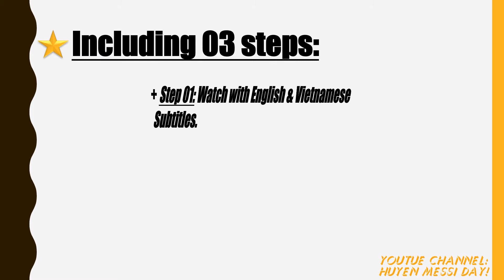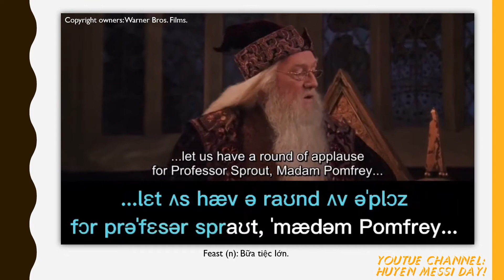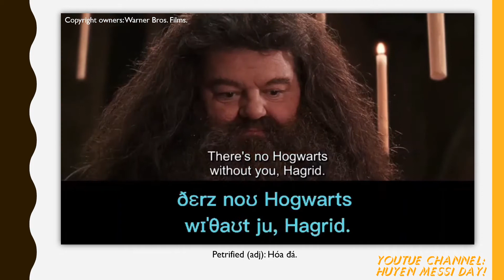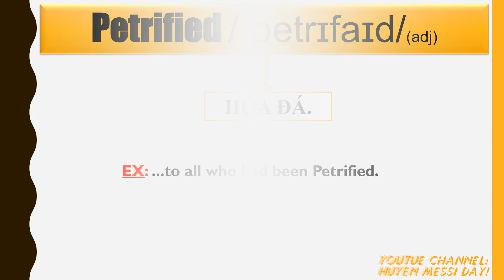Learn English Listening with Harry Potter #22 Improve English Listening skills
✥ Hôm nay mình tiếp tục luyện nghe Tiếng Anh với đoạn video ngắn thứ 22 trong Phim Harry Potter qua 03 bước sau nha:

+ Bước 01: Luyện nghe với phụ đề Anh_Việt, nắm nội dung video và để Relax một xíu trước khi nghiêm túc luyện nghe.^.^

+ Bước 02: Luyện nghe với phụ đề Tiếng Anh và IPA, tập trung nghe với phụ đề để làm quen và nắm các câu thoại của nhân vật.

+ Bước 03: Luyện nghe không phụ đề, sau bước 01 và bước 02 thì bước này là bước tập trung nghe các nhân vật nói, nhận biết và hiểu các câu thoại trong phim.

Các bạn cố gắng kiên trì, luyện nghe từng bước để có thể đạt hiệu quả tốt hơn nhé!^.^

✥ ALL RIGHTS TO WARNER BROS FOR CLIPS!